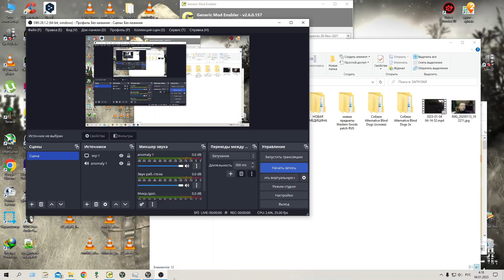New cat sound for stalker anomaly